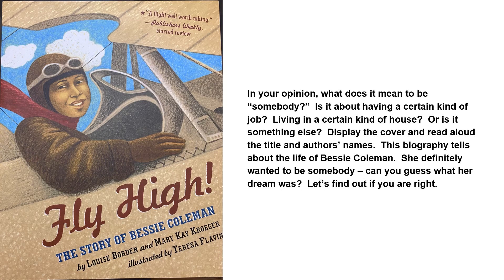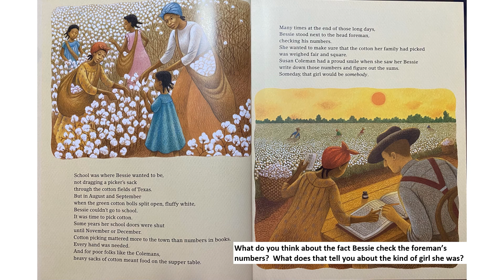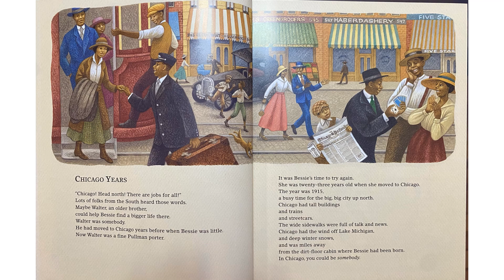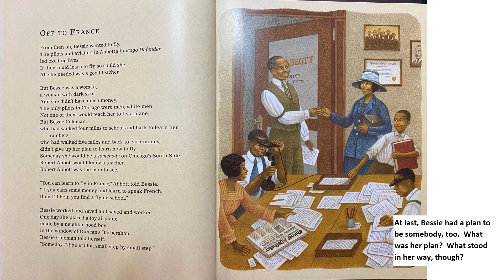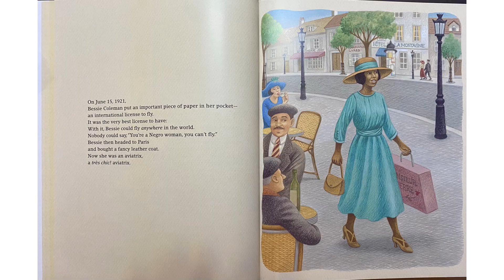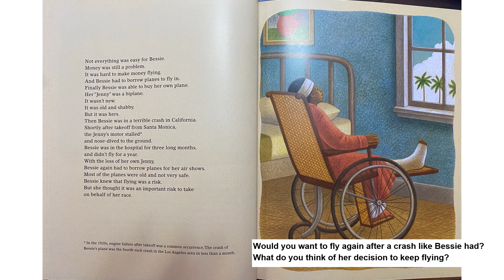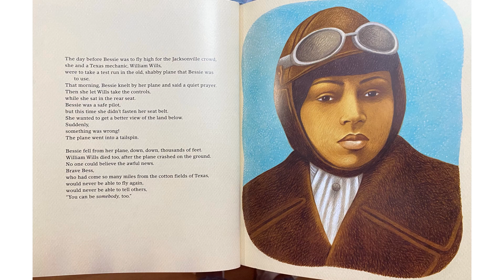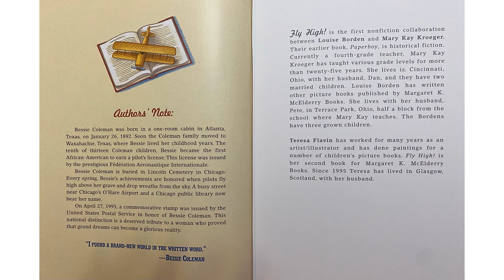Fly High! The Story of Bessie Coleman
Fly High! The Story of Bessie Coleman by Louise Borden and Mary Kay Kroeger.  Illustrated by Teresa Flavin.